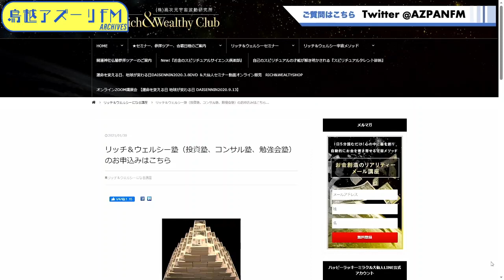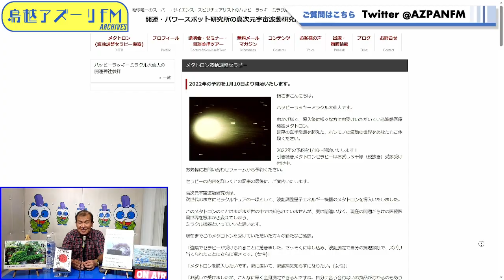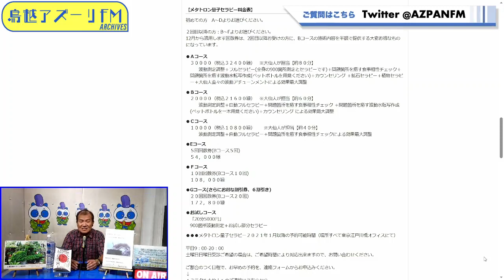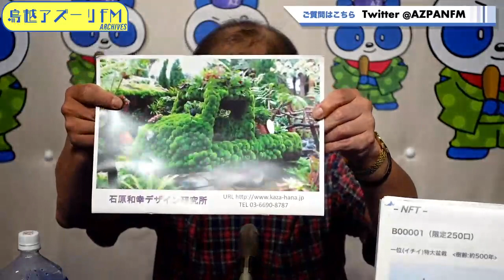2023年06月16日配信 ハッピーラッキーミラクル大仙人のハッピーラッキーミラクルタイム MC：ハッピーラッキーミラクル大仙人